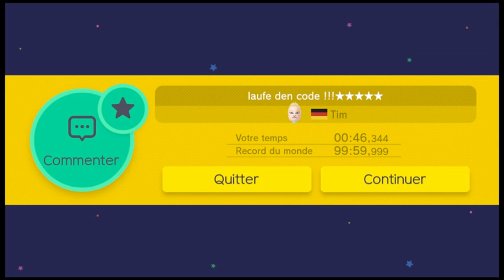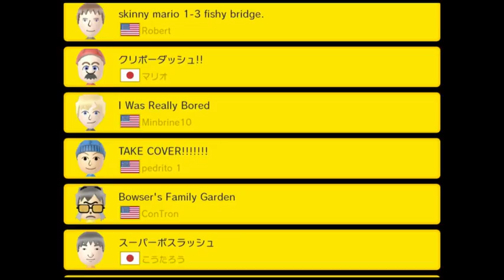super mario maker Walkthrough 5 defi 100 mario normal n° 2